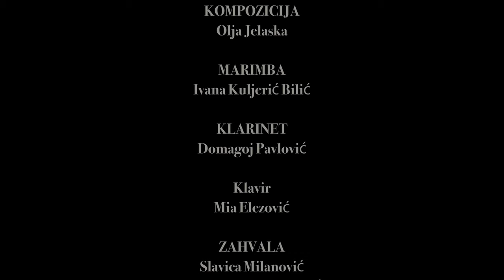Olja Jelaska, RODINOVA MEDITACIJA film Ivone Vladović prema istoimenoj kompoziciji O.Jelaske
Film " RODINOVA MEDITACIJA"  u režiji Ivone Vladović nastao je prema glazbenoj kompoziciji Olje Jelaska skladanoj za marimbu, klarinet i klavir.  Autor fotografije je Alen Marić, kameru potpisuje Luka Grgić , te izvedbu Dora Komenda.
Skladba, inspirirana poznatom Rodinovom skulpturom "Meditacija ili Unutarnji glas", bila je praizvedena prilikom otvaranja izložbe 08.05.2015.g. u Galeriji Meštrović na kojoj je predstavljena ista skulptura zajedno sa Meštrovićevom "Psihom". Skladbu su tada praizveli: Ivana Kuljerić Bilić-marimba, Domagoj Pavlović-klarinet i Mia Elezović-klavir.
Glavna muzička ideja kompozicije predstavlja osnovu filma a njegovo trajanje određeno je trajanjem skladbe. Film se snimao na različitim i prekrasnim lokacijama u bližoj okolici Splita, te su tako nastale i fotografije prilikom snimanja. Film je javno predstavljen 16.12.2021.u Galeriji Meštrović zajedno sa izložbom fotografija Alena Marića.
Na ovaj način slavna Rodinova skulptura kroz glazbu, film, fotografiju te fizičku izvedbu protagonistice, dobiva puni izričaj svoje unutarnje i kompleksne ideje.
Hvala svim vidljivim i nevidljivim pomagačima koji su nesebično podržavali ovaj projekt!